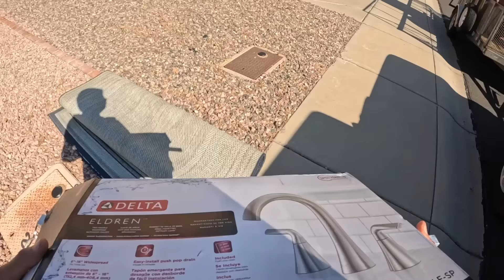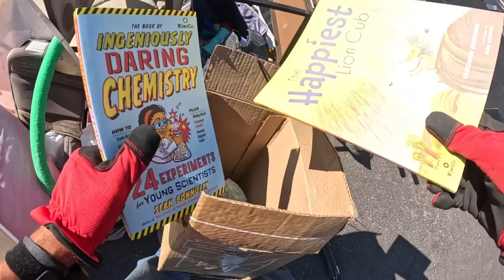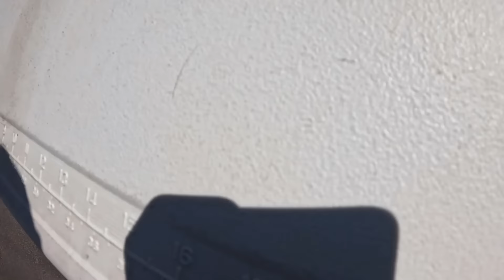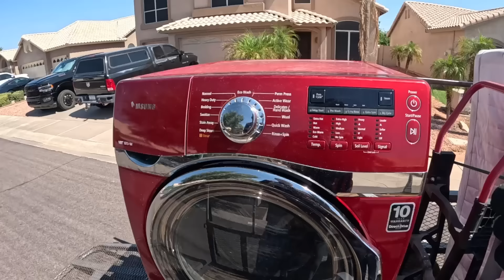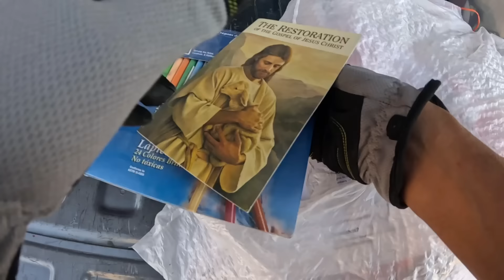LO QUE TIRAN USA🤑😱BOTAN LAVADORA Y NEVERAS. y Muchos Muebles😱